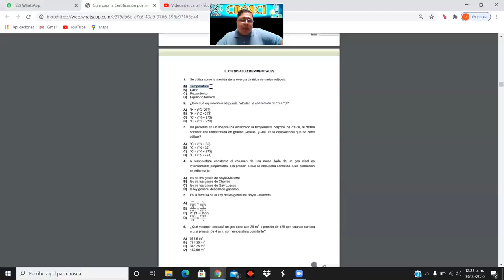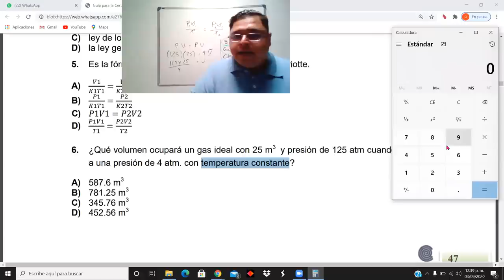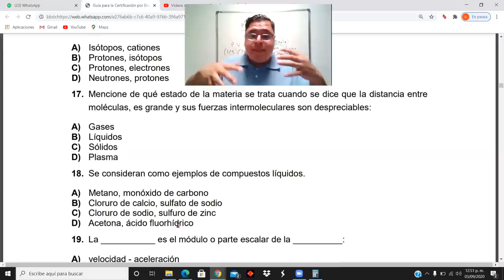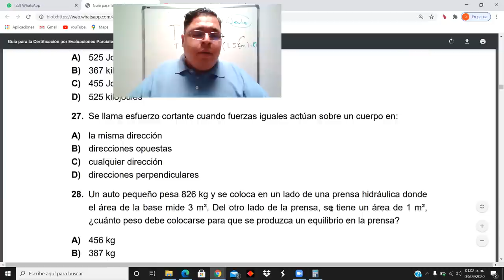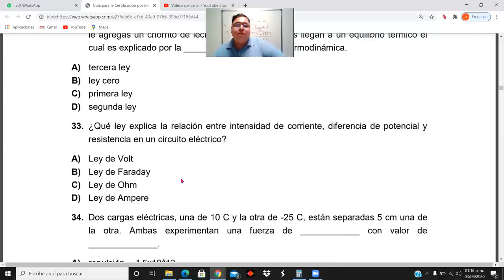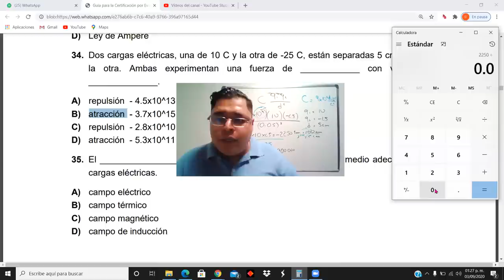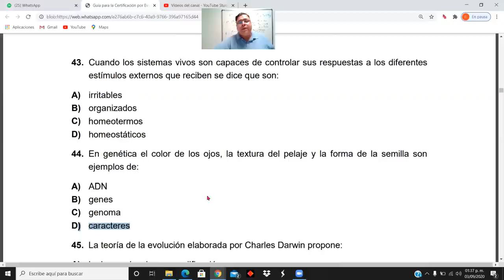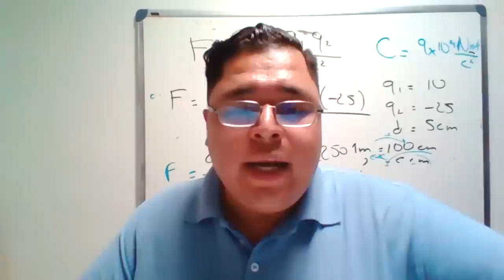EXAMEN EXACER COLBACH (CIENCIAS EXPERIMENTALES)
EXPLICACIÓN DE SOLUCIÓN DEL EXAMEN Y TIPS
RECUERDA QUE TENEMOS CURSO COMPLETO O POR MATERIA...